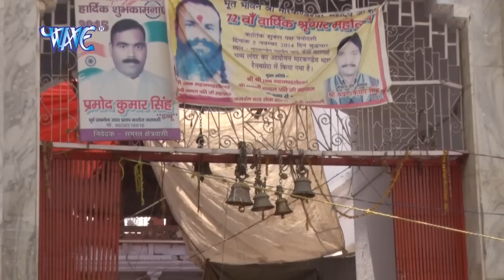Bhola Hamse भांग न पिसाई - Bhangiya Ke Doj | Swatantra Yadav | Bhojpuri Kanwar Bhajan 2015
Album – Bhangiya Ke Doj
Singer – Swatantra Yadav